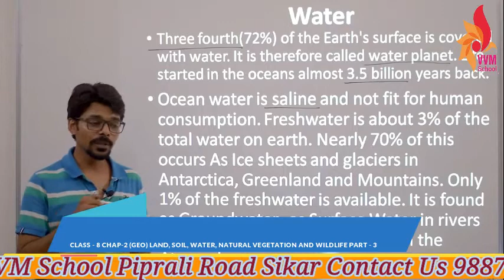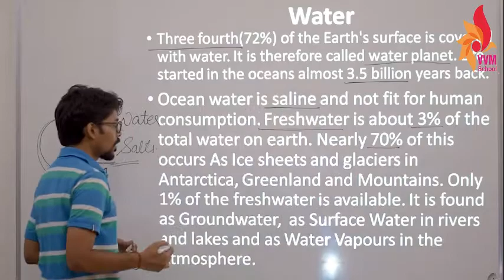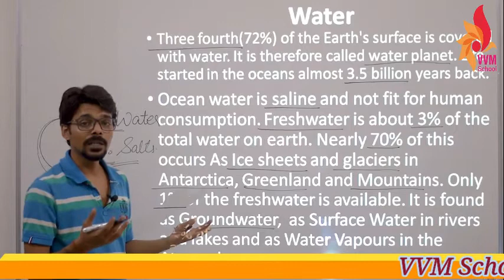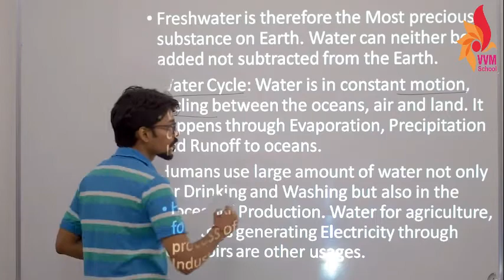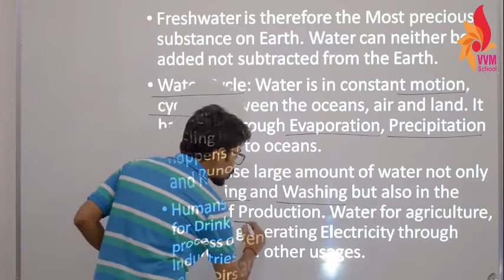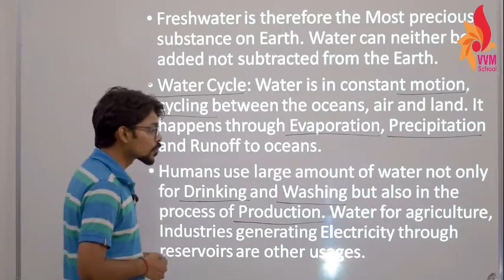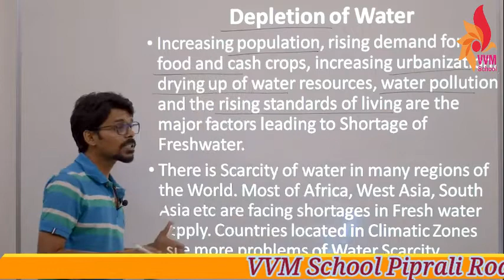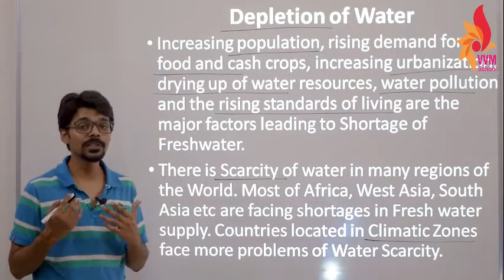CLASS - 8 CH-2 (GEO) LAND, SOIL, WATER, NATURAL VEGETATIONS AND WILD LIFE PART - 3